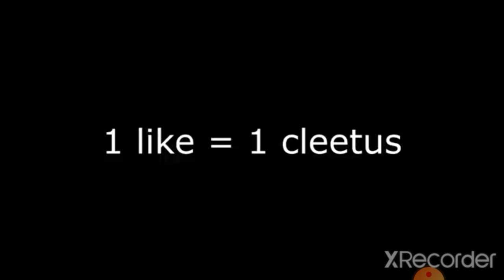Cleetus - (Very FUNNY).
Spam E in the chat and your username for roblox in chat for a chance to win robux.

REEEEEEEEEEEE
REEEEEEEEEEEE